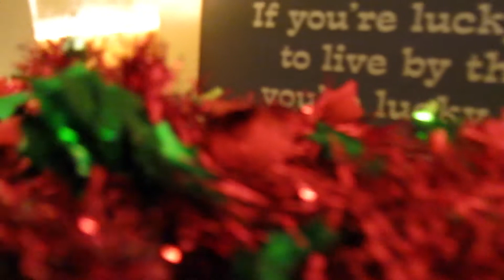Decorate for the Holidays with Us!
This video was so much fun to film and we hope you enjoyed following us too! Suzanna hopes everyone ignore the weird faces she pulled and the disney sing-along that occurred. Thumbs up if you know that song! We hope everyone has a merry Christmas or enjoys time with their families if you do not celebrate Christmas.